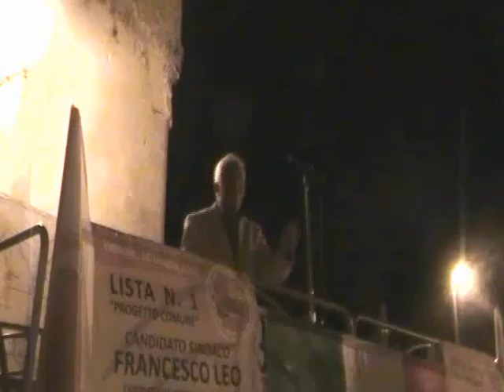comizio pisignano 07giugno 2018 lista n1 progetto comune